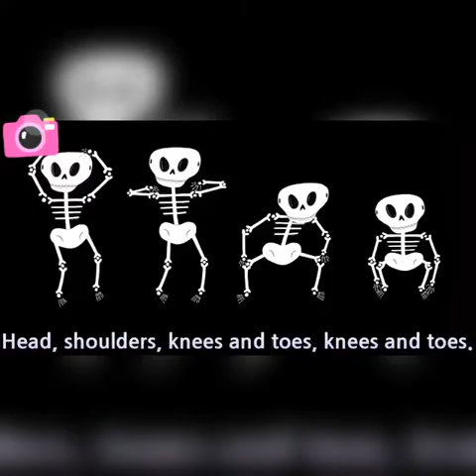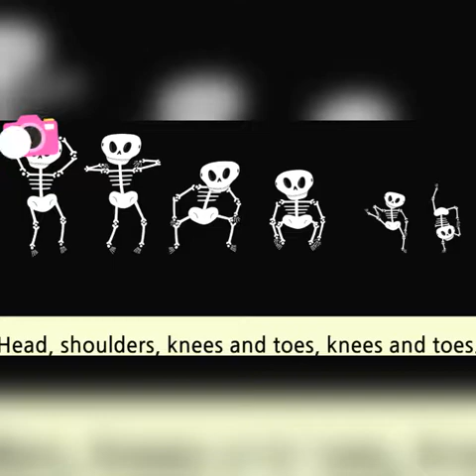Body Parts for Kids Learning | Human Body Parts for Kids | KIDS HUT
Learn amazing body parts for children learn body parts for toddlers in English
تعليم اجزاء الجسم بالانجليزى تعليم اجزاء الجسم للاطفال تعليم اجزاء الجسم بطريقة سهلة اغنية اجزاء الجسم drawing in different languages. This is the translation of the word "drawing"